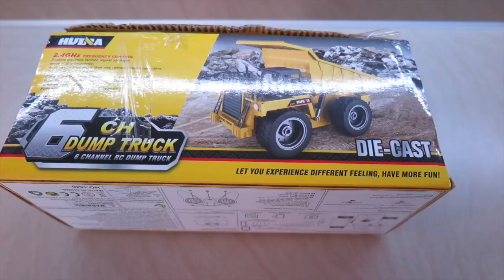RC Toys ADVENTURES - 1/12 Scale Earth Digger Excavator & 1/18 4x4 Dump Truck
RC Timber Grab 1:12 gets unboxed, grab & DIRTY for the first time! RC Toys Adventure Video For KIDS